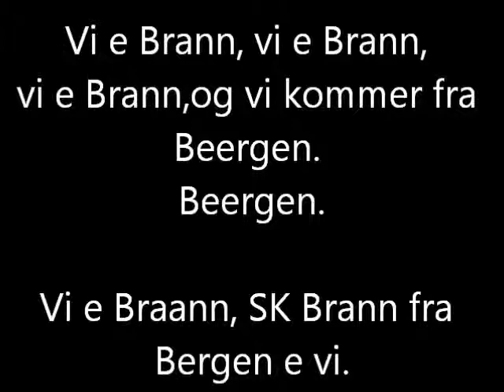Supporterrop for SK Brann: SK Brann fra Bergen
Et supporterrop for SK Brann